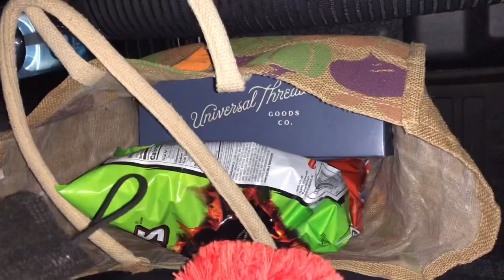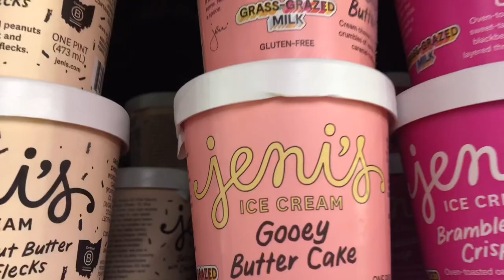lazy girl vlog #1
hi this is my first vlog on this channel! it was taken a while ago and i just came around to editing it hahahaha hence the name lazy ash ;)
i’ll try to be as consistent as i can.

ash